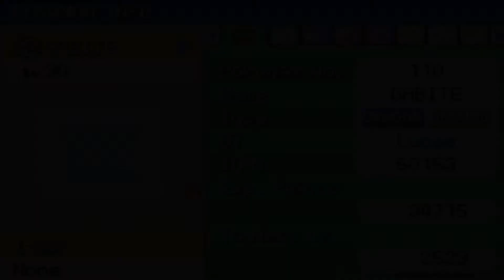Pokemon Platinum Version Walkthrough Part 24 - Iron Island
At the bridge in Canalave City awaits Barry to challenge Lucas again. All of his Pokemon have been fully evolved and are now pretty dangerous.

After the rival battle, Barry will advise Lucas to train at Iron Island before challenging Byron at the Canalave Gym. Good advice, since that's also where we get HM Strength.

Once there, a bit of exploring and training a few Pokemon that are at or below Lv. 30 before meeting Riley. We agree to travel with him after taking a wrong turn. I meant to join him after taking the right path, but I didn't remember which way took me where.